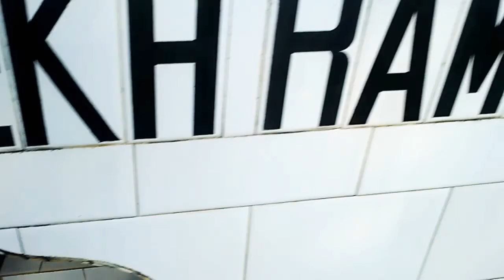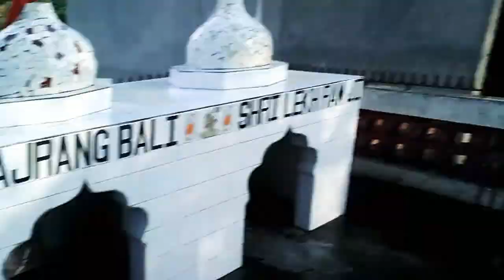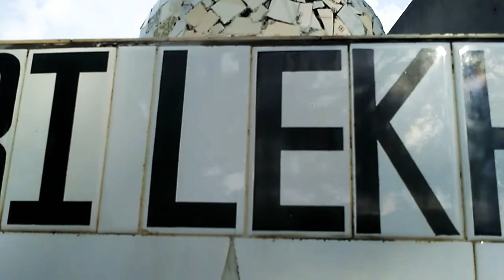Going temple early in the morning सुबह सुबह गये हम मंदिर